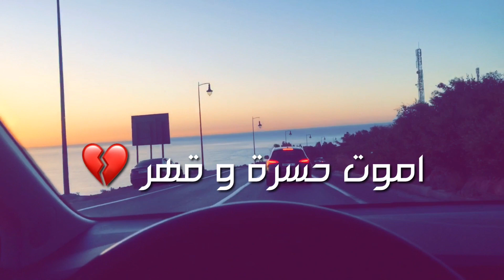البارحة بالحلم 😍🌸 ميحانه ميحانه 🎧 Statut💔WhatsApp 2019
البارحة بالحلم 😍🌸 ميحانه ميحانه
يسرا محنوش ميحانة ميحانة